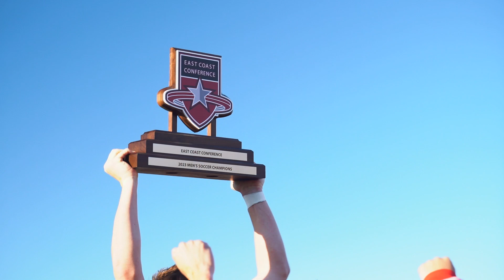11.11.23 Queens College Men's Soccer vs. District of Columbia ECC Championship Highlights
Catch the highlights of Queens College Men's Soccer team winning the program's First-Ever ECC Championship in program history Saturday afternoon!